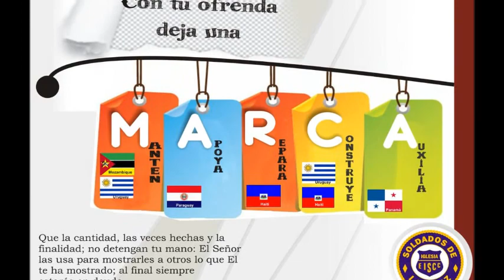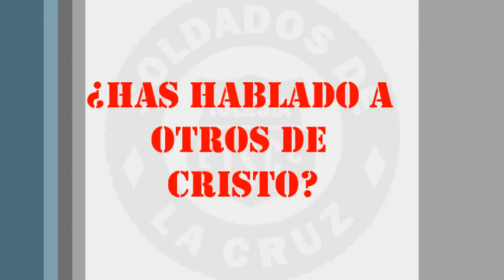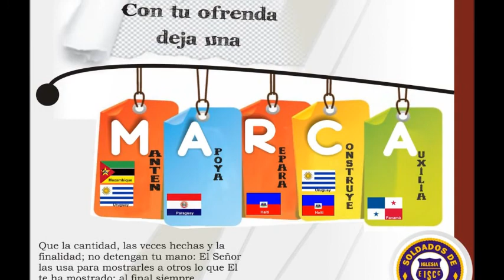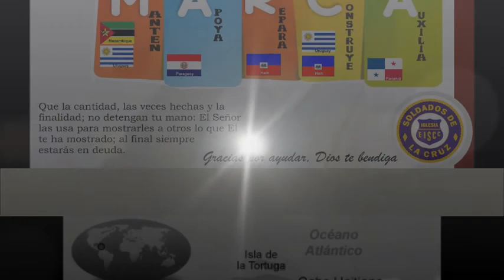GRABACION COMIENZO DEL MES DE JULIO AP MIGUEL Y REINALDO MORACEN